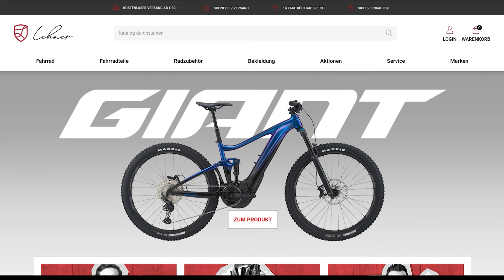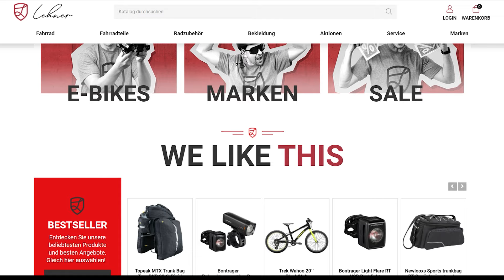Das Radgeschäft in Oberösterreich - Sport Lehner in Pregarten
Schön, dass du reinschaust. Wir sind Sport Lehner aus Pregarten. Das Radgeschäft in Oberösterreich mit über 30-jährigen Bestehen. 2020 haben wir unser Geschäft noch einmal weiter ausgebaut, um euch Fahrräder so zu präsentieren, wie ihr sie vielleicht noch nie erlebt habt.